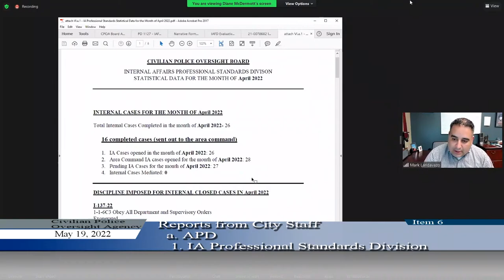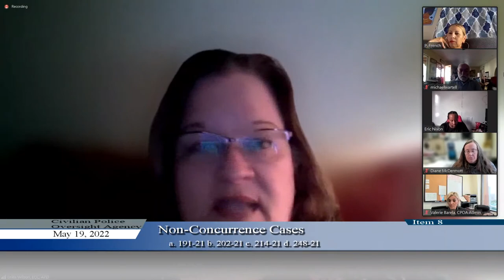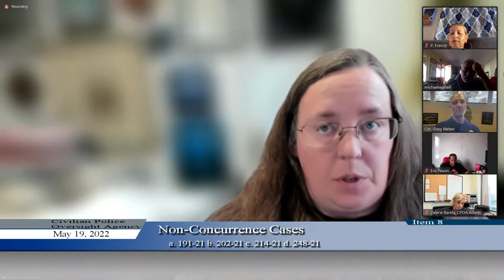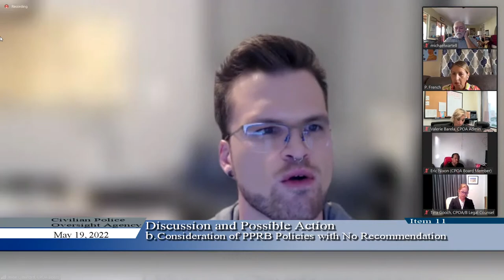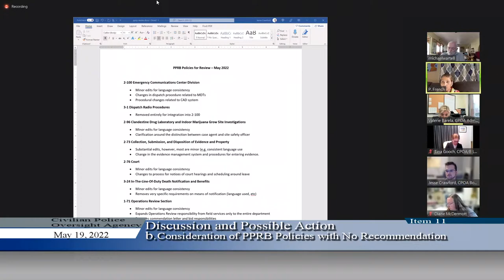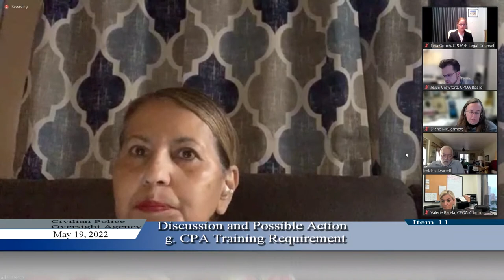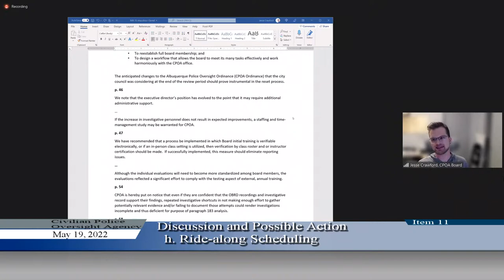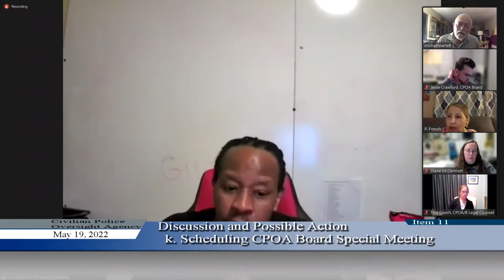Civilian Police Oversight Agency Meeting - May 19, 2022